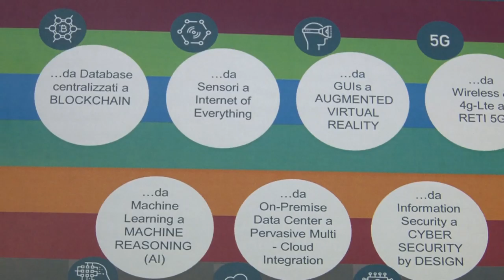Teramo. Progetto Housing Care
Il progetto Housing Care, La Fabbrica del Benessere, di Teramo punta sull’innovazione tecnologica e la telemedicina. I temi sono stati affrontati nel corso di un incontro con Exprivia SpA che fornirà servizi attraverso i propri dispositivi. Dalla possibile intesa, l’innovativo progetto teramano potrebbe diventare un modello da replicare su scala nazionale